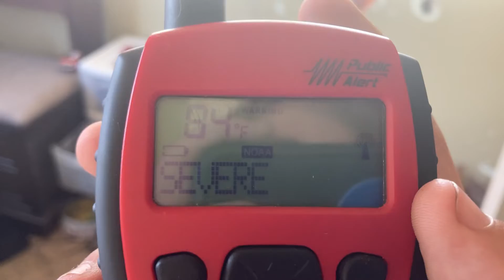WELCOME BACK KEC78 | Severe Thunderstorm Warning EAS#526